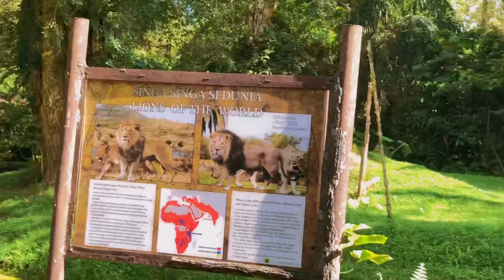ZOO TAIPING & NIGHT SAFARI PERAK MALAYSIA || SINGA MENGANTUK LAIN MACAM AIHHH 😂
HARGA SERENDAH RM16 !!

T'Twins pakai Apa? Beli mana? Nah click je untuk beli barang-barang yang kami guna :

CAMERA                : iPhone X / Nikon Camera
EDITING                 : Adobe Premiere Pro
THUMBNAIL          : Adobe Photoshop& Canva